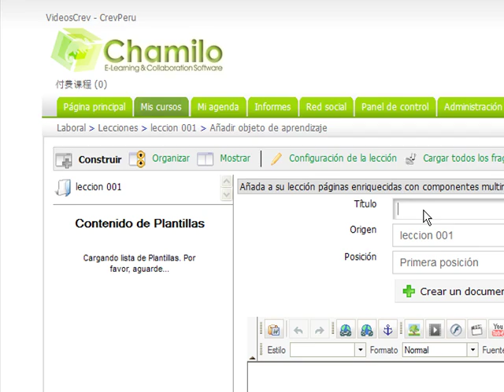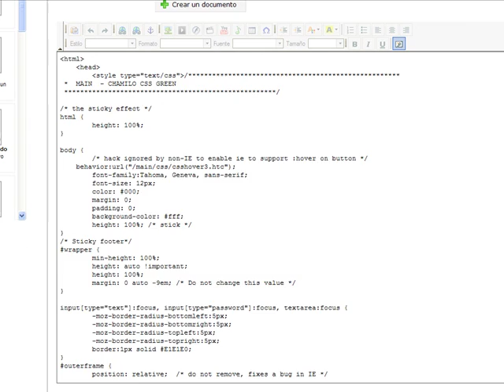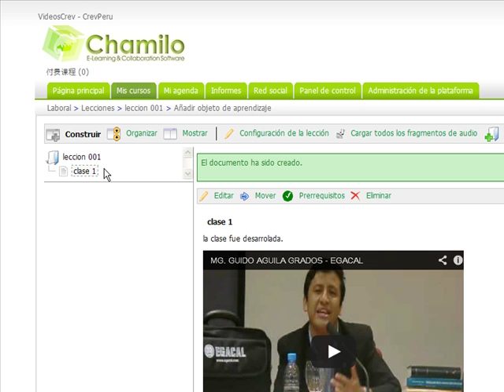como poner videos en chamilo